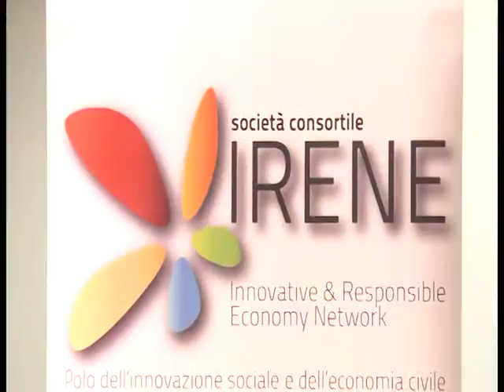TELEGIORNALE 22 NOVEMBRE 2013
"TELE ATRI Notizie" Quotidiano d'Informazione locale di TVATRI
Direttore Cosimo Daidone
Capo Redattore Rosario Di Blasio